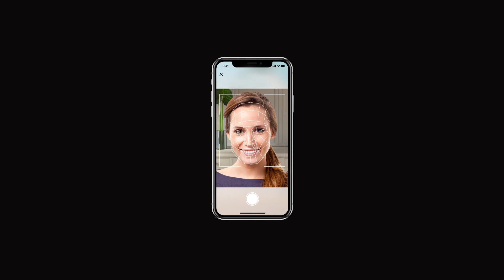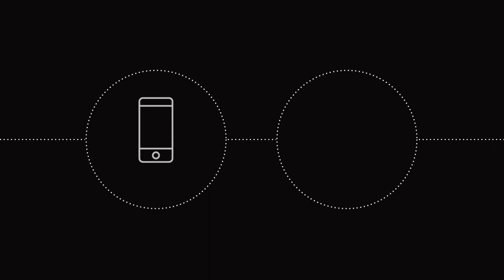Jumio Age Verification Solution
Jumio’s age verification solution combines ID verification, certified liveness detection, and ongoing authentication to ensure only age-appropriate consumers have access to your products and services.